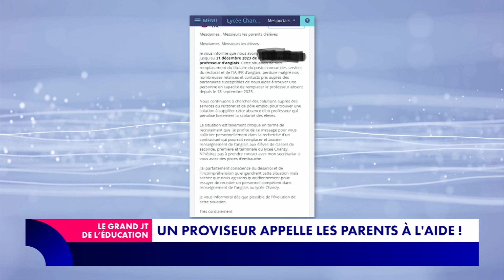L'actu en bref du 27 novembre 2023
Ouverture du procès de six mineurs soupçonnés d'avoir joué un rôle dans l'assassinat de Samuel Paty, le 16 octobre 2020, un lycée musulman accusé de promotion du salafisme, appel à l'aide d'un proviseur aux parents, multiplication des alertes à la bombe en Belgique, questionnement autour de la réforme des vacances scolaires... Loïc Landrau fait le tour de l'actualité éducative du 27 novembre 2023.